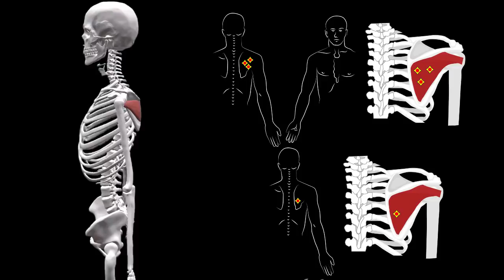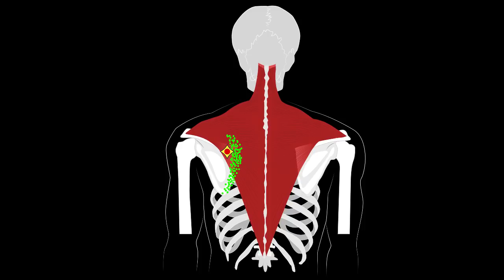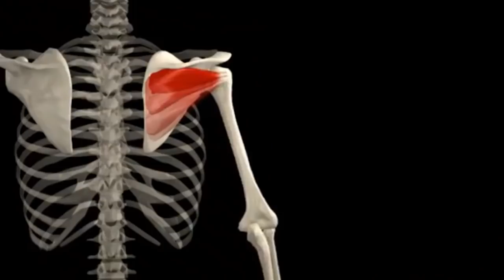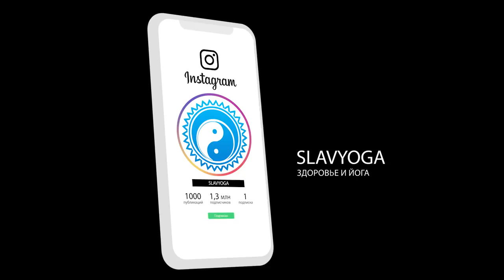Боль в плечевом суставе, руке и между лопатками: ПОДОСТНАЯ МЫШЦА и триггерные точки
Боль в плечевом суставе, руке и между лопатками может исходить из триггерных точек подостной мышцы. В этом видео подробно разобрана подостная мышца: анатомия, функции, триггерные точки, лечебные упражнения для устранения боли и полезные рекомендации для недопущения её появления.

00:00 - 00:24 Подостная мышца обзор видео
00:24 - 00:52 Подостная мышца анатомия
00:52 - 01:17 Подостная мышца функции
01:17 - 03:31 Подостная мышца триггерные точки
03:31 - 08:20 Подостная мышца упражнения и рекомендации

ПОДОСТНАЯ МЫШЦА И ТРИГГЕРНЫЕ ТОЧКИ.

Триггерные точки подостной мышцы вызывают боль глубоко по передней поверхности плеча и в глубине плечевого сустава, которая опускается вниз по передненаружной поверхности руки, уходя на лучевую поверхность кисти и иногда распространяющуюся в пальцы руки или в подзатылочную область.

Триггерная точка, расположенная в зоне сухожильно-мышечного перехода у позвоночного края лопатки вызывает болезненность в эту область, похожую на отражённую боль, исходящую из триггерных точек ромбовидных мышц и четвёртой триггерной точки, расположенной в средней части трапециевидной мышцы.